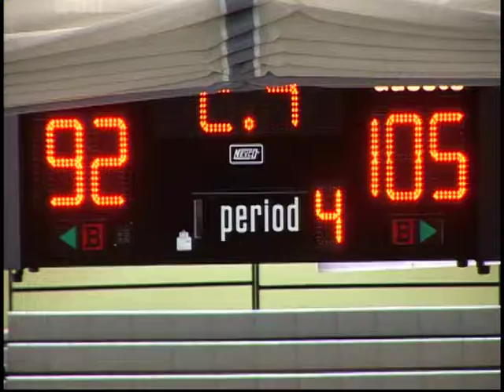07/22/2012 LA Lightning vs And 1 Select in Southern California Summer Pro League (6)